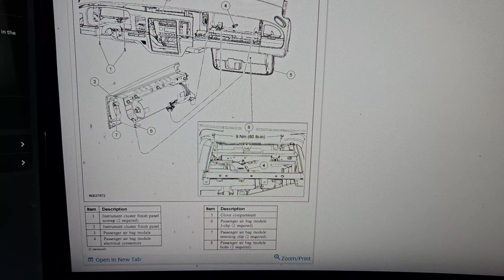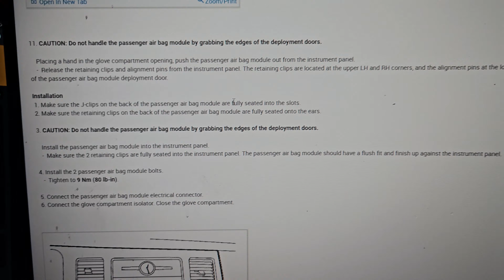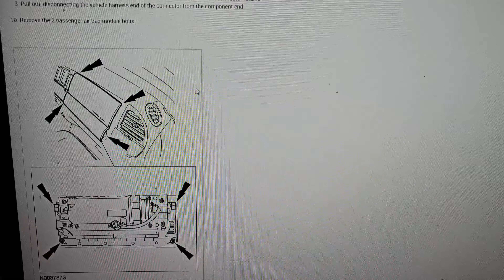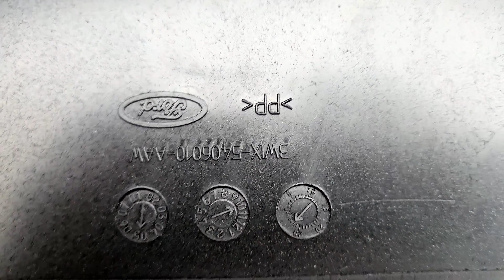Air Bag Chrome Insert Replacement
This video is mainly entertainment purposes. I disassemble the passenger airbag to replace a chrome insert.

0:00 - Introduction
0:23 - Partially removing the dash panel to access the airbag module.
0:57 - Explaining the precautions.
1:12 - Reason for disassembling the airbag module.
1:34 - Screws for the instrument cluster.
1:56 - Disconnect the electrical connector.
2:46 - Detailing the process of removing the airbag module.
3:09 - Demonstrating how to remove certain components.
3:36 - Explaining the steps for disassembling the airbag module.
4:06 - Removing the housing of the airbag module.
4:27 - Removing the airbag itself.
5:06 - Identifying the part to be replaced.
6:20 - Starting the process of replacing the component.
7:06 - Removing the metal tabs to replace the part.
8:02 - Cleaning and preparing the replacement part.
8:39 - Installing the replacement part.
9:09 - Fast-forwarding the assembly process.
10:36 - Completing the reassembly of the airbag module.